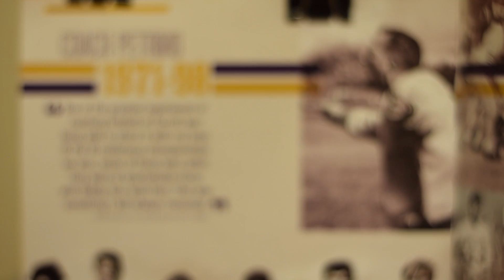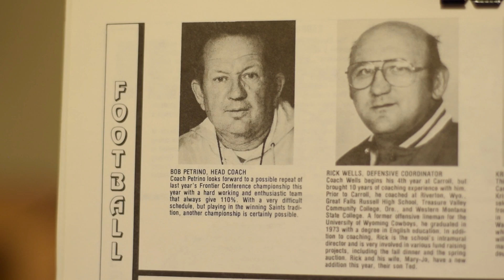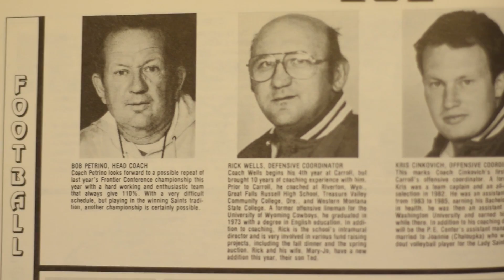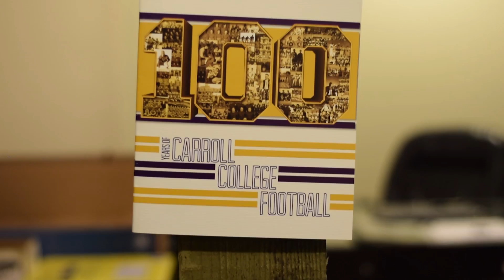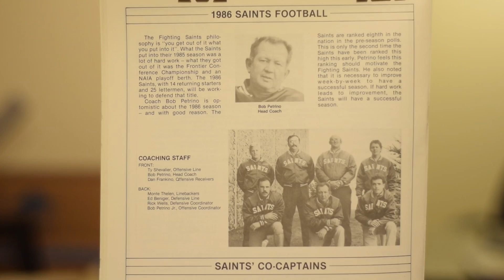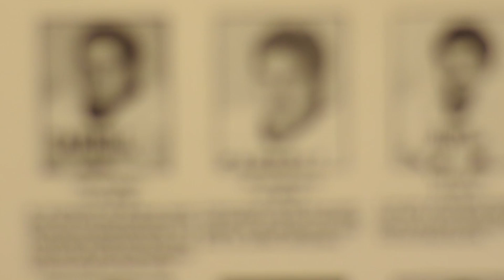Paul Petrino relying on Helena Capital, Carroll College background with Idaho Vandals